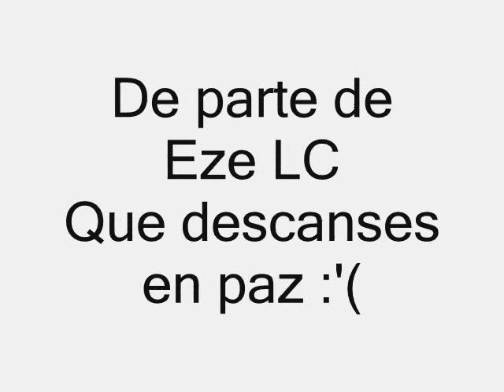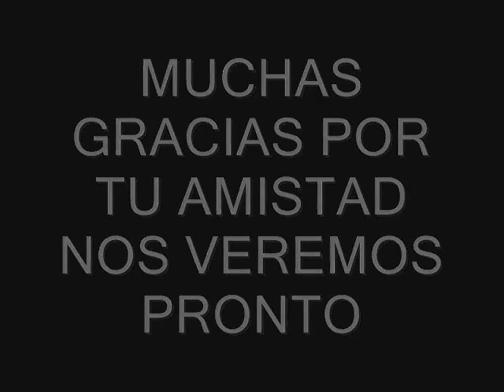R.I.P Facundo - Eze LC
Este tema lo compuse para mi amigo que fallecio, fue una exelente persona y lo menos que se merece es esto..!! te quiero mucho amigo ojala estes descanzando en paz , ya nos vamos a volver a ver..! no es un hasta nunca, siino un hasta pronto

Facundo Villalba esto es para vos de parte del Eze LC con todo el cariño, Disfruta de tu camino